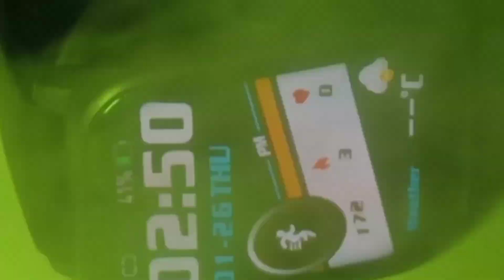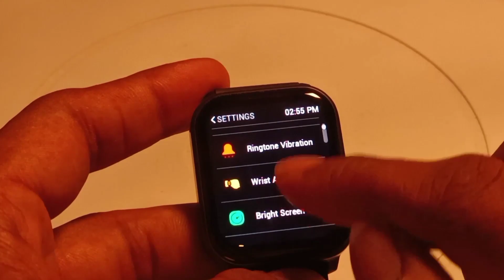Noise ColorFit Pro 4 GPS - Full Detailed Review | 😨 இத பாக்காம வாங்காதீங்க | Under 3000 Smart Watch